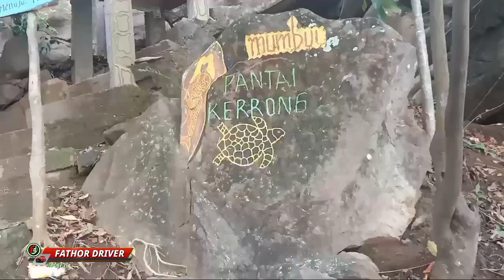PANTAI MOMBHUL DESA SIDOGEDUNGBATU PULAU BAWEAN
FATHOR DRIVER
𝓜𝓮𝓵𝓪𝓳𝓾 𝓣𝓪𝓷𝓹𝓪 𝓑𝓪𝓽𝓪𝓼
𝑴𝒂𝒖 𝑲𝒆𝒍𝒖𝒂𝒓 𝑲𝒐𝒕𝒂 𝒂𝒕𝒂𝒖 𝑳𝒊𝒃𝒖𝒓𝒂𝒏 𝒃𝒆𝒓𝒔𝒂𝒎𝒂 𝒌𝒆𝒍𝒖𝒂𝒓𝒈𝒂?
𝑻𝒊𝒅𝒂𝒌 𝒖𝒔𝒂𝒉 𝒃𝒊𝒏𝒈𝒖𝒏𝒈 𝒄𝒂𝒓𝒊 𝒌𝒆𝒏𝒅𝒂𝒓𝒂𝒂𝒏, 𝒄𝒖𝒌𝒖𝒑 𝑪𝒂𝒍𝒍
𝑰𝒏𝒔𝒚𝒂 𝑨𝒍𝒍𝒂𝒉 𝑨𝒎𝒂𝒏 𝒅𝒂𝒏 𝑳𝒂𝒏𝒄𝒂𝒓 🚘🚘🚘